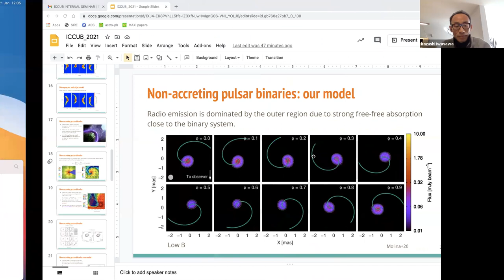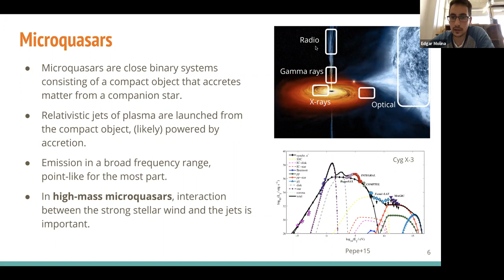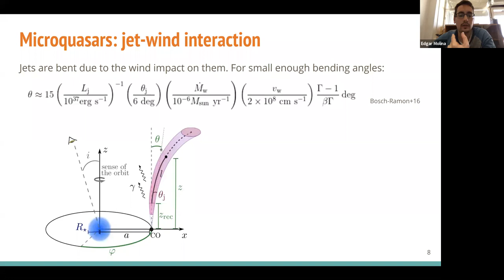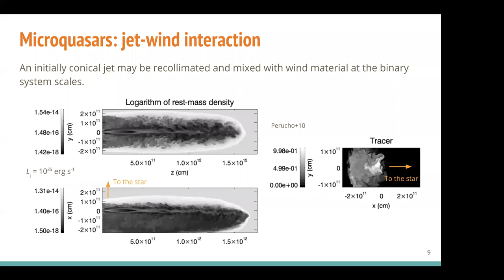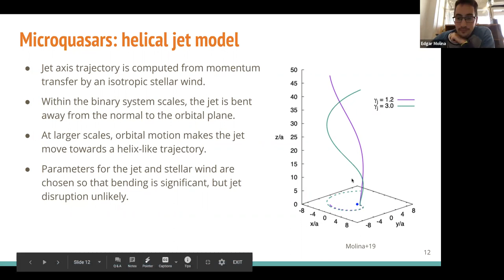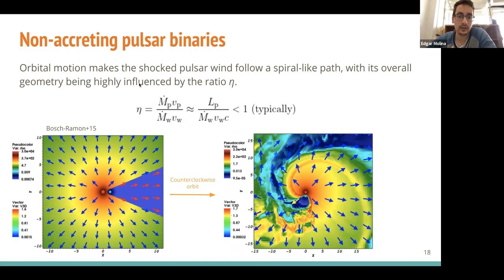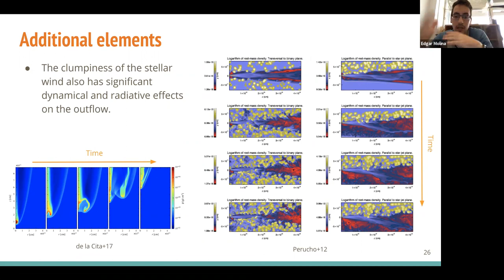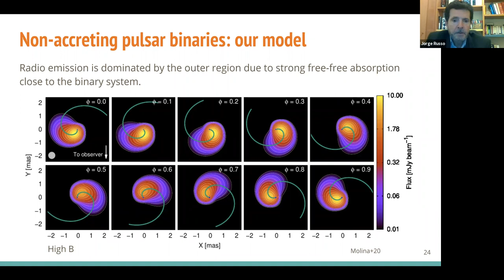Relativistic outflows in high-mass binary systems by Edgar Molina (ICCUB)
Relativistic outflows are produced in a number of close binary systems consisting of a compact object (either a black hole or a neutron star) and a non-degenerate companion star. These outflows are efficient sites for particle acceleration and can therefore emit non-thermal radiation in a broad wavelength range, from radio up to very-high-energy gamma rays. When the companion is a high-mass star, the latter's wind has a significant influence on the outflow propagation and emission. I will explain different ways in which this influence manifests focusing on two types of binary systems: 1) microquasars, where the outflows are jets powered by the accretion of matter onto the compact object, and 2) non-accreting pulsar binaries, in which the relativistic outflows are produced by the interaction of the stellar and pulsar winds.